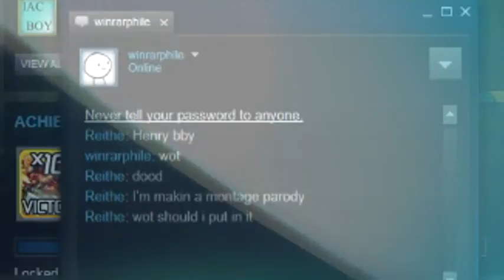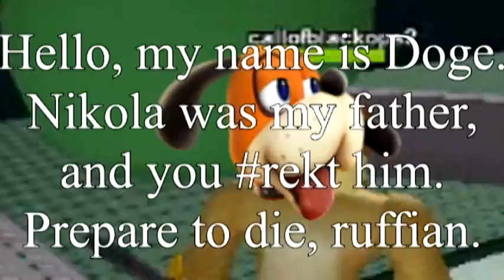[XTREMELYLATEMLG] ROBLOX 1v1 GETS NASTY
Original creation date: 11/2/2014

This dumb 12 year old was dumb so I fired a rocket lawnchair at his mom and furry meme doge.

The reason why so many people die in this video is because it was supposed to be a Halloween Special shut up.

Song names:

Krewella - Alive
Total Distortion - You Are Dead
Darude - Sandstorm